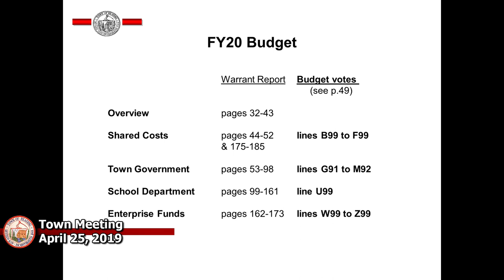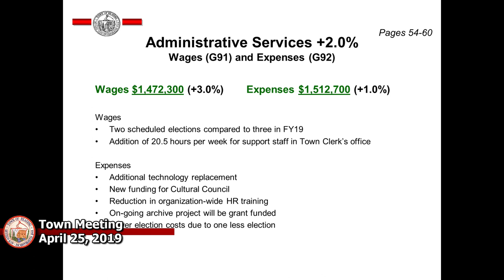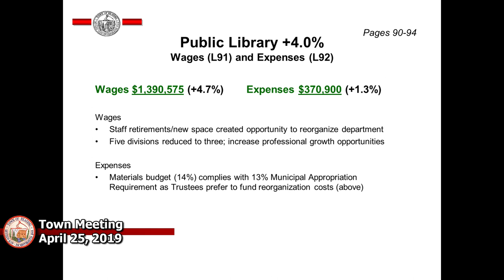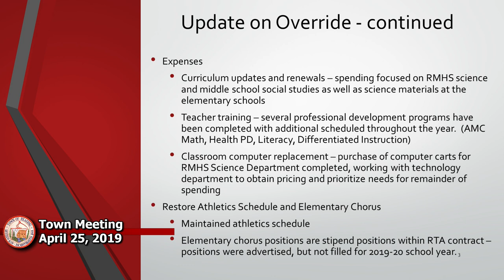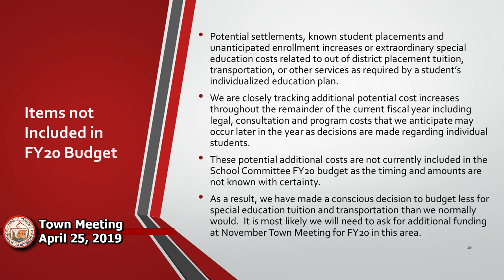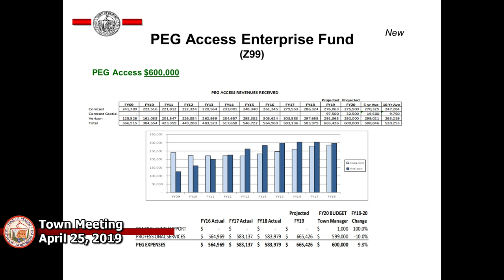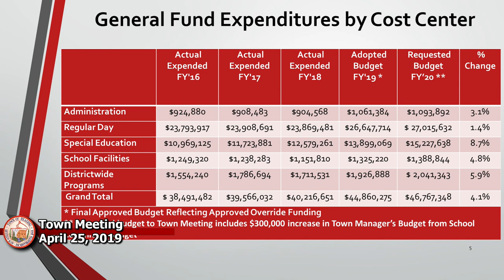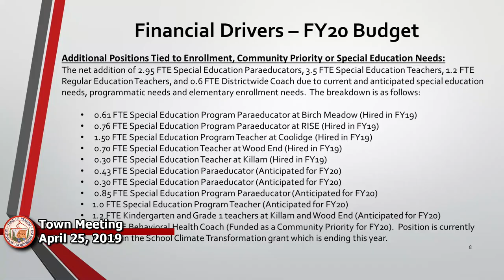Town Meeting 4-25-2019